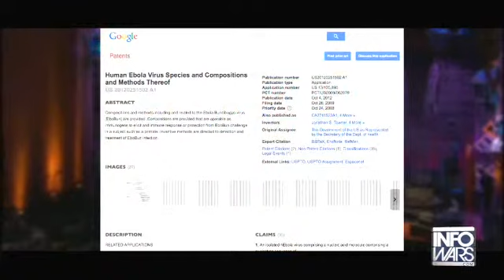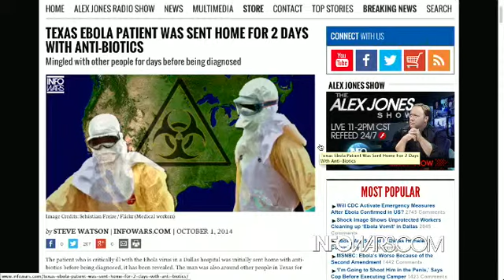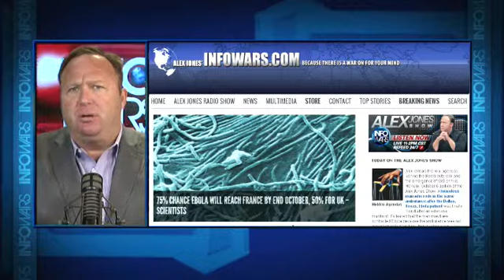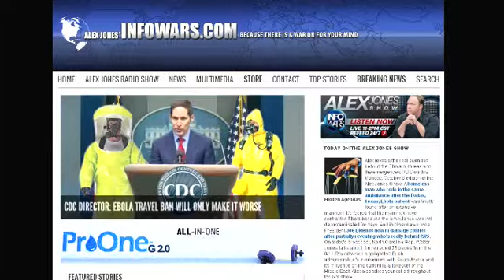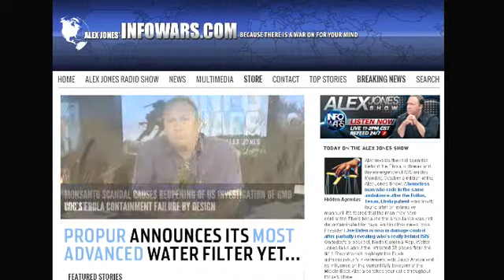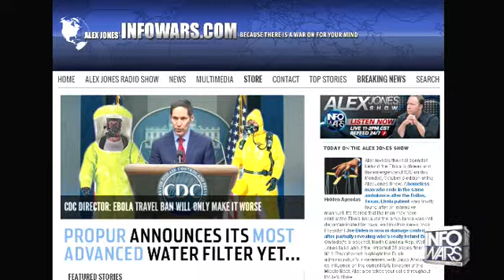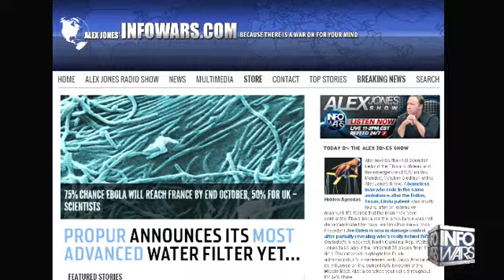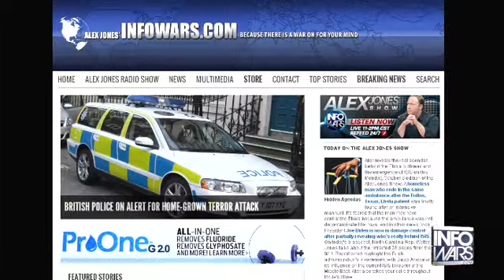The Alex Jones show Monday October 6th 2014 part 10 of 13